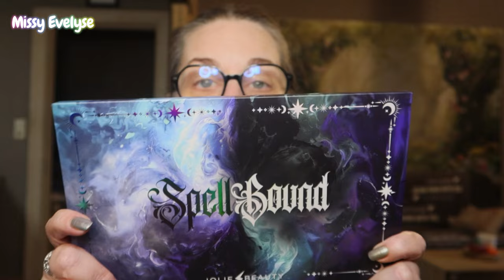VLOG ☕| J'ai froid 🥶 - Nouvelle palette 🪄 - Animaux 💕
Cette semaine:
-  J'ai trop froid
- J'ai reçu une nouvelle palette Jolie Beauty
- Je vous montre un peu les animaux

▶ Ongles:
° Lien affilés